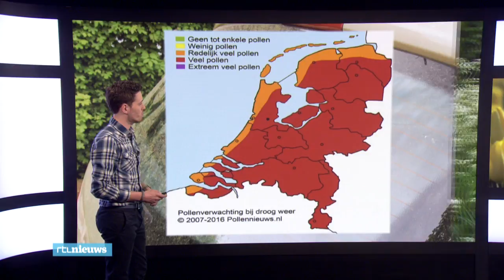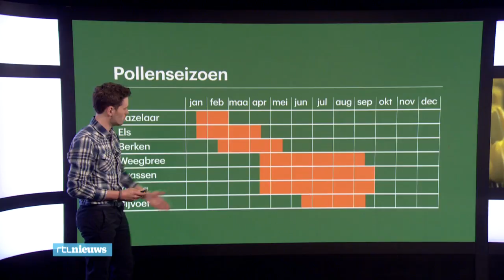Dat 'zand' op je auto is geen Saharazand - RTL NIEUWS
Misschien stond u vanmorgen te kijken naar uw auto met een soort zand erop. Veel mensen dachten aan Saharazand, maar het is eigenlijk stuifmeel dat is overgewaaid uit Duitsland. Mensen met hooikoorts worden er niet vrolijk van. Maurice Middendorp, meteoroloog van Buienradar, legt uit.